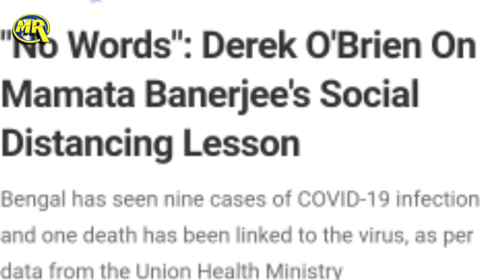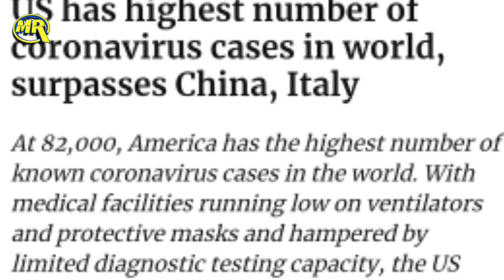India | Coronavirus | Lockdown | Police | Kolkata | Mamta Banerjee | Taaja Khabar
or
DM on Instagram